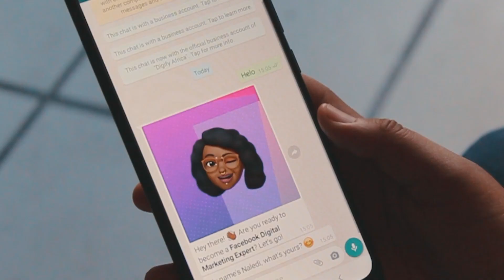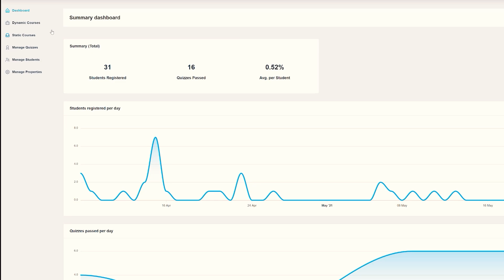Digify Africa & Facebook Present Naledi - A WhatsApp Bot To Educate The World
Are you ready to become a Facebook Digital Marketing Expert right on your phone? Meet Naledi. Available on Whatsapp, this interactive learning solution is complete with quizzes, study groups and expert content moderators.

Created by Digify Africa & Facebook, powered by Boomerang from Techsys.